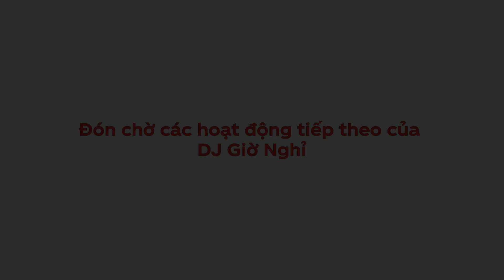SUNI HẠ LINH & DJ GIỜ NGHỈ ĐÃ LÀM GÌ VỚI MÀN “HẠ CÁNH” CUỐI CÙNG TẠI DJ GIỜ NGHỈ?